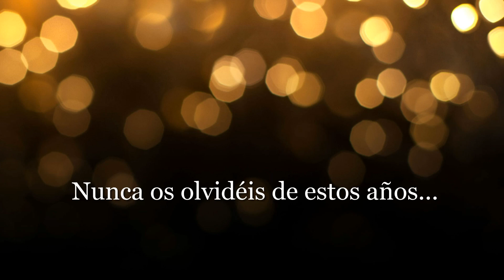Graduación 2º Bach. Promoción 2019/20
Un año extraño... la situación no nos ha dejado despediros como es debido, pero nada nos impide compartir algunos recuerdos con vosotros. ¡Esperamos que os guste!